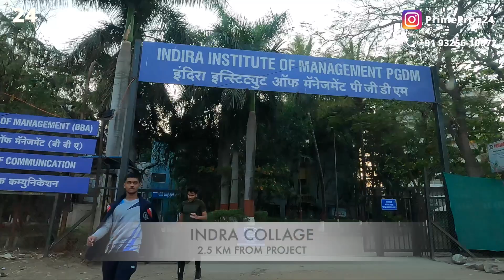2.5 BHK BUDGET FLAT | sample flat tour | Ready to move flat | Pune Real Estate 2022 | 9325610072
𝐖𝐞𝐥𝐜𝐨𝐦𝐞 𝐭𝐨 𝐏𝐫𝐢𝐦𝐞 𝐏𝐫𝐨𝐩𝐞𝐫𝐭𝐲 𝐈𝐧𝐝𝐢𝐚 ! 🌟

💰 𝐅𝐞𝐞𝐬 𝐚𝐧𝐝 𝐂𝐡𝐚𝐫𝐠𝐞𝐬:
- 💼 Flat Seekers Registration Fee: Rs 99
- 🏡 Land, Bungalow, Row House, Commercial Registration Fee: Rs 499
- 🏠 We charge 2 months' rental as commission from both tenants and owners.
- 🔄 Minimum 2% commission from buyers (Resale Properties)
- 🚀 𝐍𝐨 𝐛𝐫𝐨𝐤𝐞𝐫𝐚𝐠𝐞 𝐜𝐡𝐚𝐫𝐠𝐞𝐬 𝐟𝐨𝐫 𝐧𝐞𝐰 𝐛𝐨𝐨𝐤𝐢𝐧𝐠𝐬!!